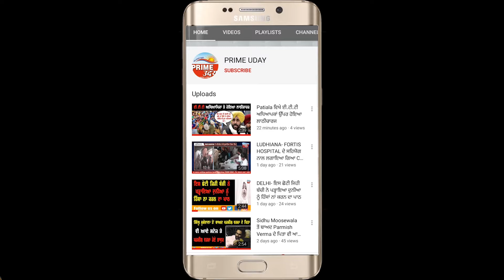ਮੱਤੇਵਾੜਾ ਜੰਗਲ ਦੀ ਲੜਾਈ ਲੜਨ ਵਾਲੇ ਵੀ ਪਹੁੰਚੇ ਕਿਸਾਨਾਂ ਦੀ ਲੜਾਈ ਵਿਚ !